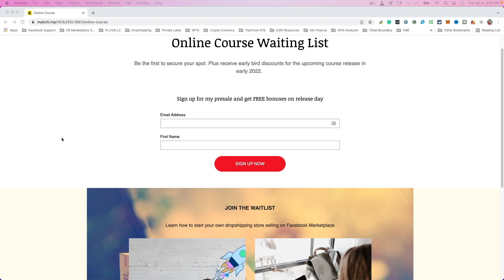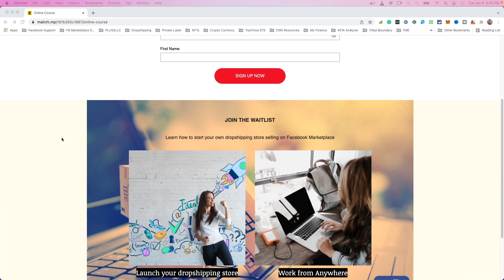WHY Facebook Shops is a Social Media e-com Marketplace|DO THIS NOW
In this video, I help you learn how to overcome the dreadful "demonstrate trustworthiness" issue on Facebook Shops. There has been an increase in the amount of accounts being flagged for not havinf enough Likes, Follows, posts and just overall business page engagement.  WHY Facebook Shops is a Social Media e-com Marketplace|DO THIS NOW

to help you overcome this annoying obstacle and get your account back to selling succesfully.

👉The Facebook Markeplace Blueprint Learn EXACTLY how to get your first Sale on Facebook Marketplace, How to find the best products to sell, create highly engaging and optimize listings to grow your sales, and how to properly setup and run your FB marketplace store.

     Get 30 Days for Free with my link
► Zik Analytics is the most powerful product research tool in the market.
Get You 50% for the first month on all monthly plans and 20% on all year plans for the first year only!

Crush Procrastination, Crush Brain Fog, and Boost Motivation & Focus
with Magic Mind.

🔴Sign-up to SmartScout the best Amazon product research software and SAVE 20%